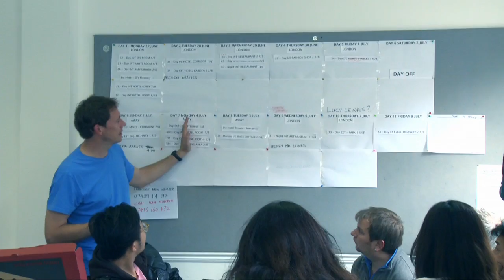Film Dear Enemy behind scene by Owin Studio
Owin Wedding is one of London's largest one-stop wedding specialists. We are unique and proud of our work. Owin providing a full range of product and service, including:
 Pre-wedding photo shoot
 Post-wedding photo shoot
 Wedding decoration, flower arrangement
 Bride and Groom dresses sales and rent
 Wedding day make up and hair styling
 Wedding day photographer
 Wedding day video recording
 Video production and photo retouching

Over the years Owin Studio have built an enviable reputation for producing fantastic photos, and deliver excellent wedding day service for couples inside and outside London area. We have worked tirelessly to be able to offer the couple the best of care and created some most beautiful weddings.

We treat out clients as our friends and families. And we do our best to ensure, not only that you will get the best photos and a beautiful wedding, but that you are treated as our most important client, because you are!

英国顶级创意婚纱摄影。

圣利亚婚庆是英国大型的一站式婚庆服务公司。公司总部位处于伦敦中心。公司以独特的方式提供全方位的婚纱摄影和婚礼婚庆服务。服务范围不仅仅局限于伦敦，涵盖范围扩展至整 个英国地区，曼城，巴斯，卡迪夫。。。都留下我们美丽新娘和摄影团队的足迹。公司建立以来，以完美的服务，上乘的作品，建立起了良好的口碑品牌。至今仍然保持着100% 的 客户满意度。

 我们的服务范围包括：
 婚纱摄影拍摄
 新娘婚纱和新郎服装销售和租用
 婚礼策划和现场布置
 新娘化妆和造型设计
 婚礼日全程跟拍
 婚礼日全程摄像
 照片后期处理和DVD后期制作
 爱情短片制作拍摄

圣利亚对待每一位客户如同对待朋友和亲人，并以此为基础，保证每一对新人得到最周到的照顾，无论在拍摄当日还是婚礼当日，您都将得到人生中最宝贵的时光。圣利亚的新郎和新 娘都是独一无二的，因为在我们心中，您就是如此！！